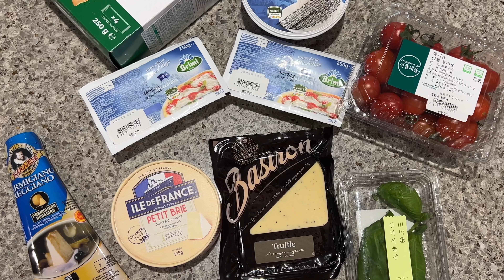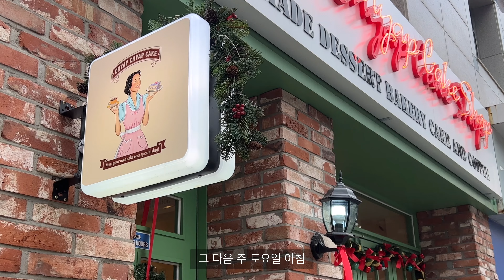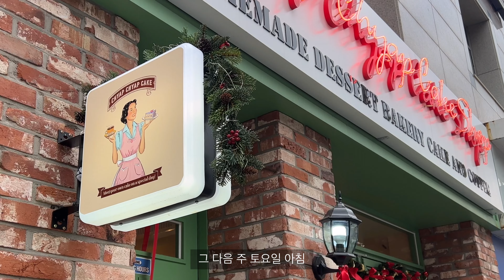SUB) 크리스마스 홈파티🎄 | 겨울음식 | 미네스트로네 | 방어회 | 석화 | 성수동 카페 로와이드 | 포스터리베이커 | 제인마치메종 | 레터링 케이크 | 챱챱케이크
안녕하세요!
요즘 곳곳에 크리스마스 분위기가 너무 예뻐서 즐겁고🎄
겨울 제철음식들도 너무 맛있어셔 행복해요!

저는 연말에 홈파티를 몇 번하면서 맛있는 겨울 음식들을 먹었는데요,
겨울마다 한 번씩 꼭 해먹는 미네스트로네, 연말 홈파티에 딱인 로스트 치킨과 라자냐도 가족들과 함께 먹었고,
친구들을 초대해서 방어회, 석화, 예쁜 크리스마스 컵케이크도 먹으면서 즐거운 시간을 보냈어요!

모두들 2022년 마무리 잘 하시고 메리 크리스마스!
영상 재밌게 봐주셔서 감사합니다♥